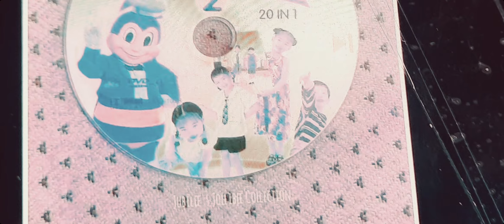"An Defender & Zoo Animal's Life (2001)" Parte 19 - O Esconderijo dos vilões Animais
Ice Age 3 : Dawn of The Dinosaurs (2009) Episodio 1: Il Grande ignoto